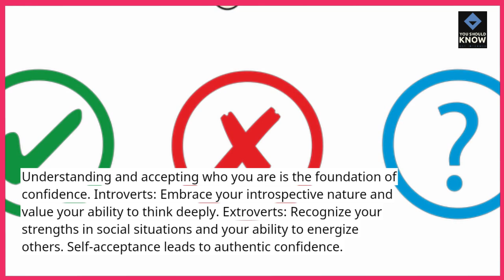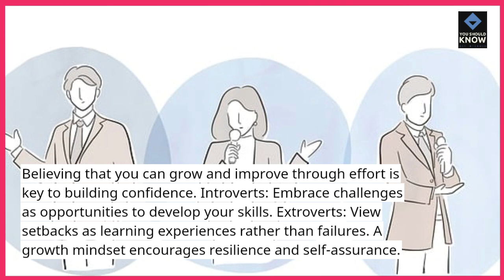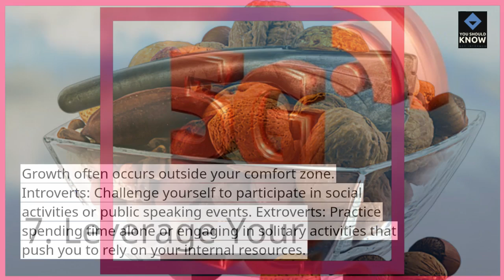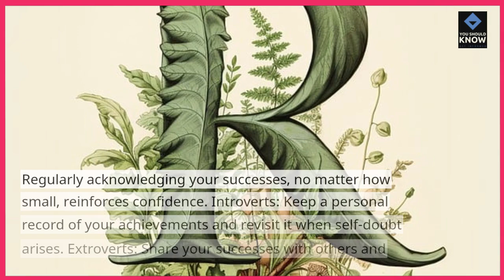Top 10 Strategies for Building Confidence in Introverts and Extroverts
Boost your confidence with these top 10 strategies designed for both introverts and extroverts. Discover tailored techniques to enhance self-assurance and personal growth regardless of your personality type.